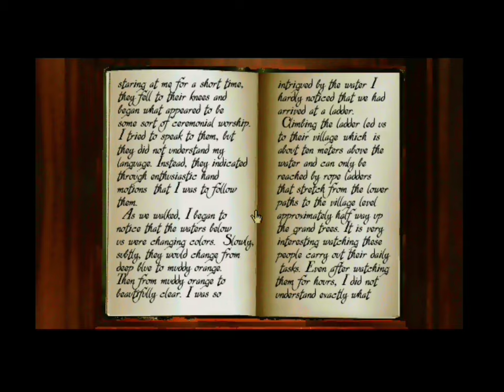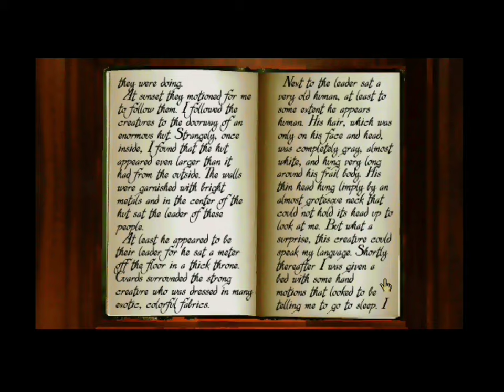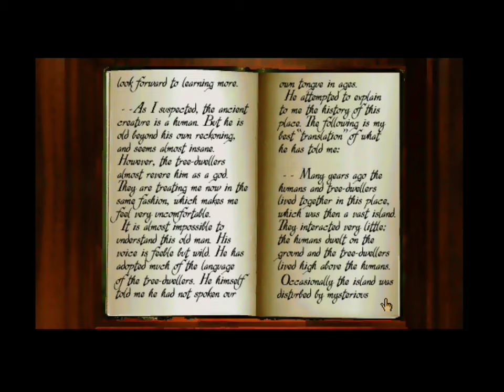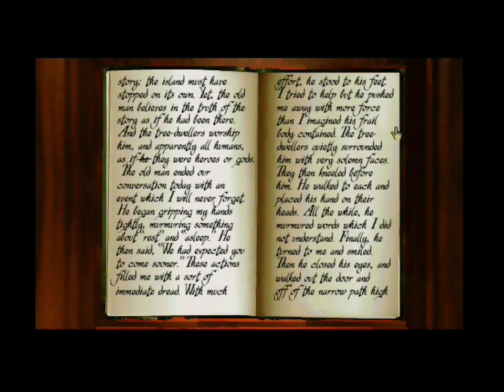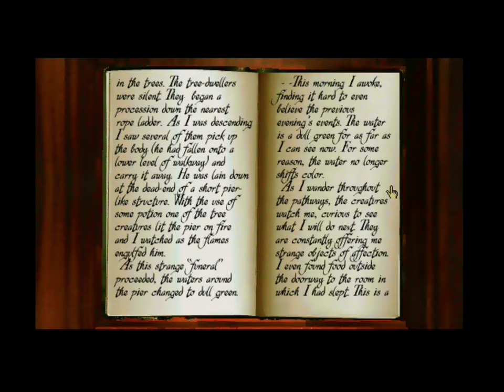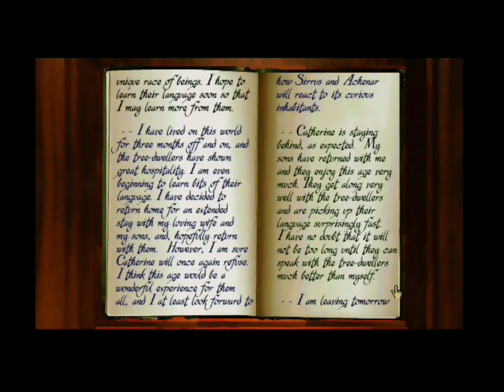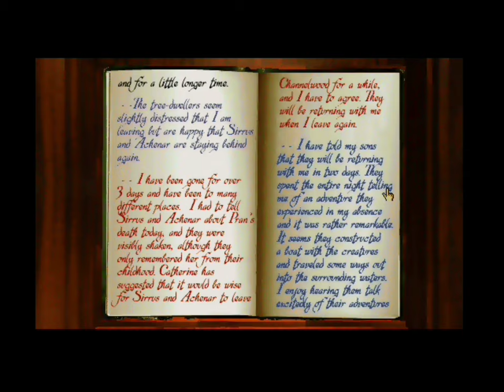Myst (Ep.06) The Inescapability Of The Otis Safety Elevator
'Making sure people don't die in the lifts' is a foundational technology to an arboreal culture.

Welcome to my Let's Play of Myst, a classic graphical adventure and foundational text of PC games as a medium. Also, there's like some fun puzzles or whatever.